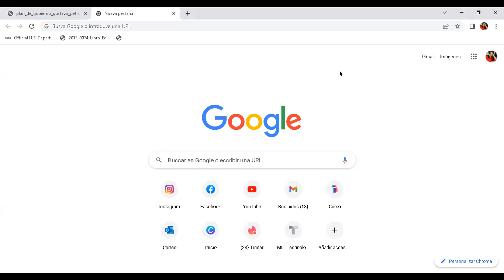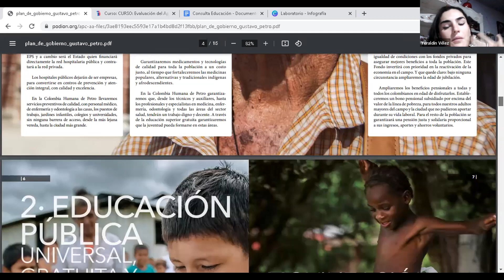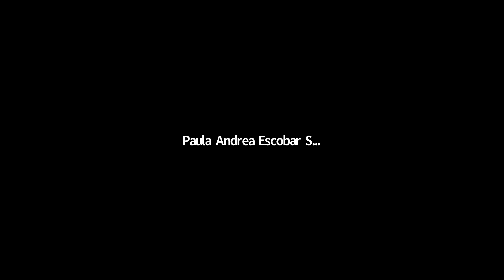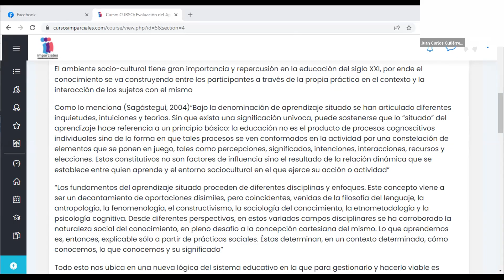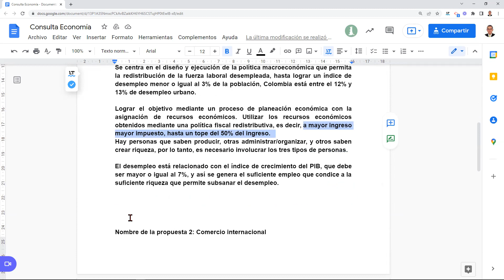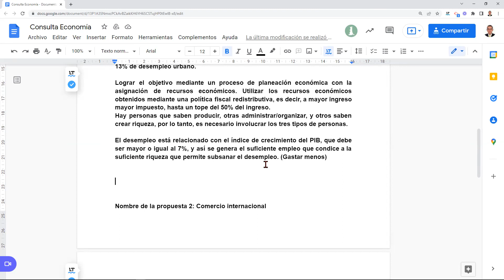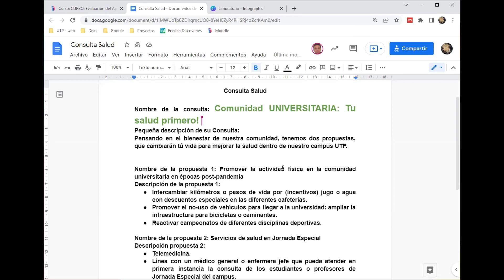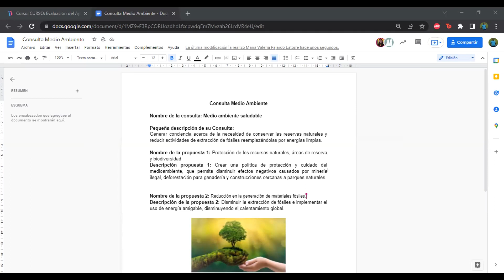Evaluación del Aprendizaje - Encuentro #5: Evaluación Basada en Contexto